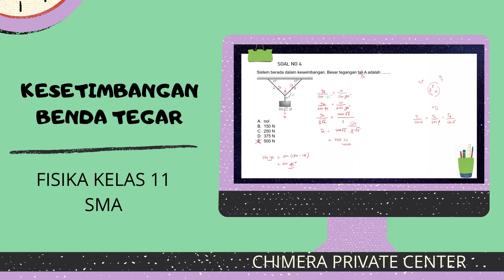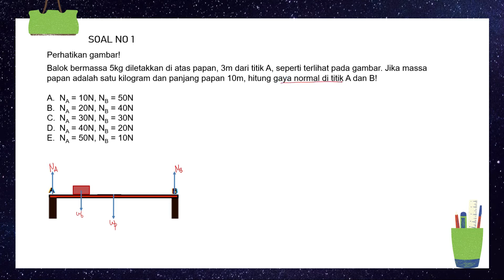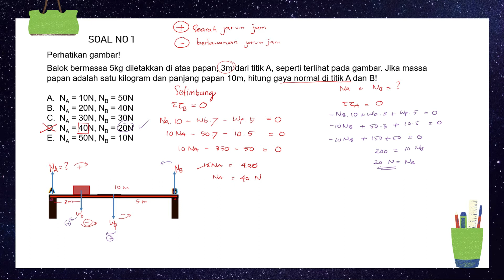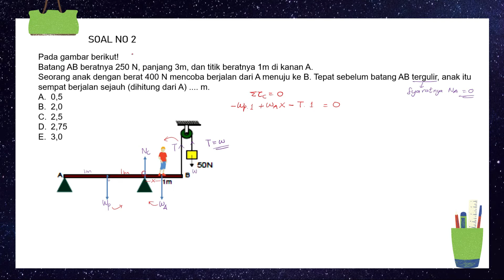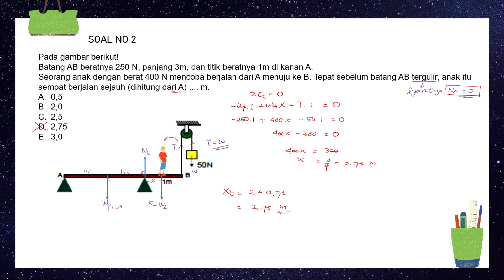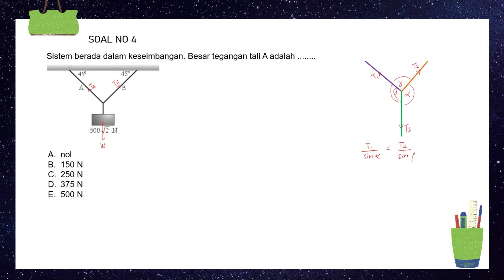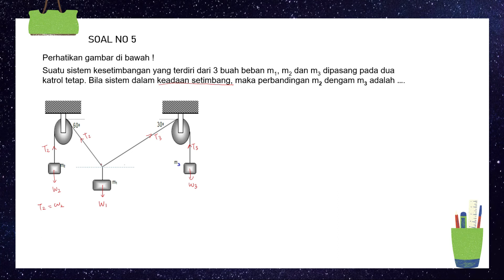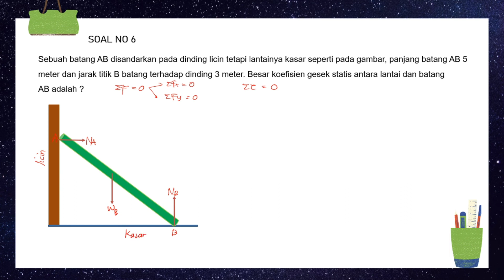PEMBAHASAN SOAL KESETIMBANGAN BENDA TEGAR KELAS 11/ BEDAH SOAL DINAMIKA ROTASI (2)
Contoh soal dan pembahasan materi kesetimbangan benda tegar. Part 2 bab DINAMIKA ROTASI DAN KESETIMBANGAN BENDA TEGAR kelas 11 SMA FISIKA.

video ini berisi latihan soal dan pembahasan tentang
- Syarat kesetimbangan benda tegar
- mencari gaya normal pada kaki meja
- mencari tegangan tali
- mencari kapan anak mulai tergulir saat di titian